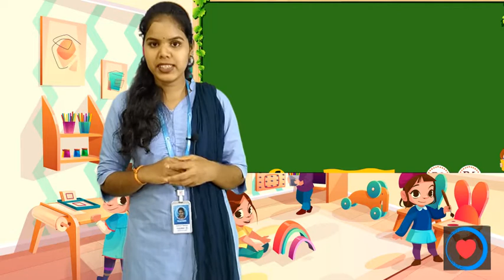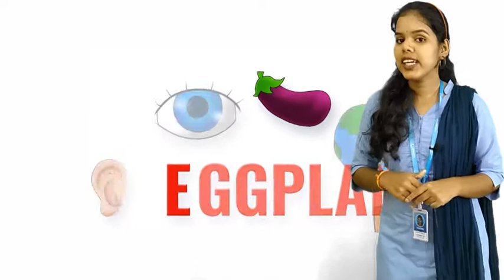phonics letter E